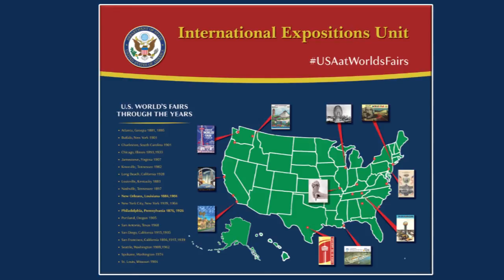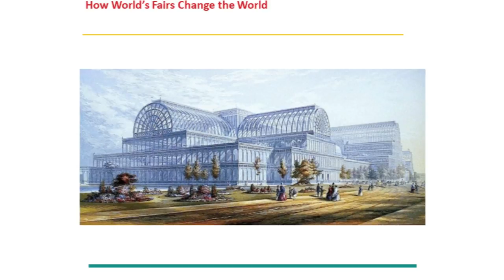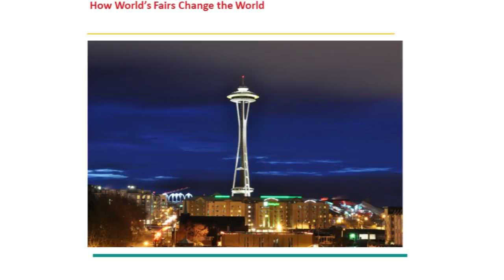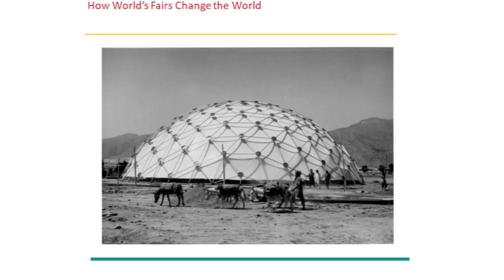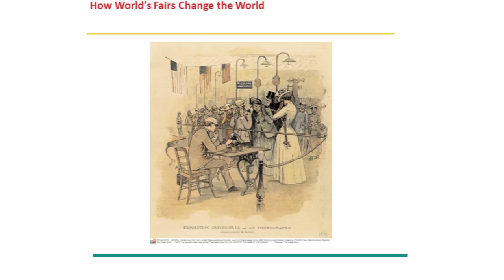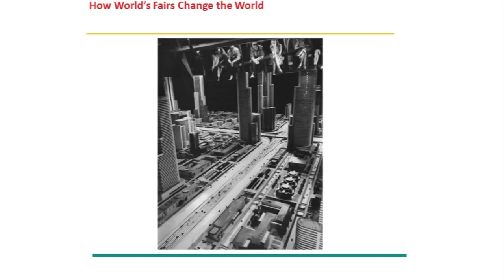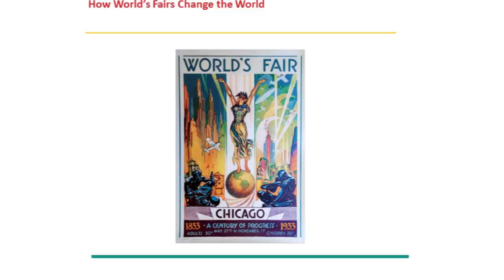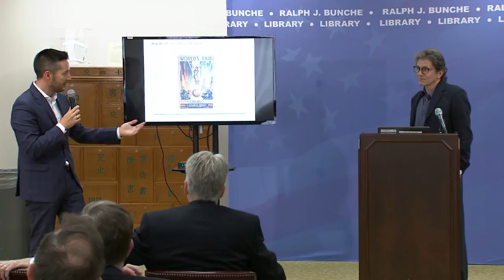How World’s Fairs and Trade Expos Brought You the Future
Department of State Ralph J. Bunche Library Speaker Series with Charles Pappas, author of "Flying Cars, Zombie Dogs, & Robot Overlords: How World’s Fairs and Trade Expos brought you the Future".